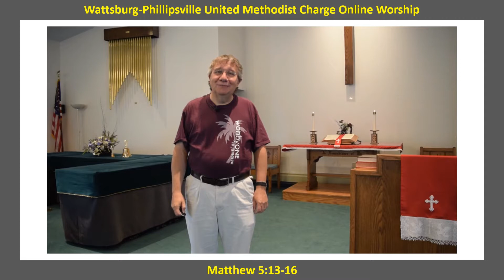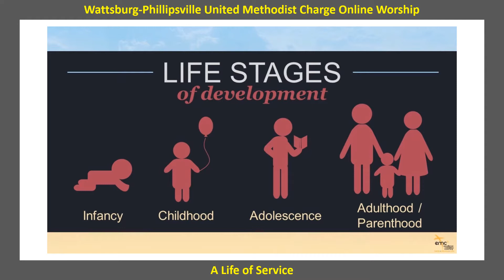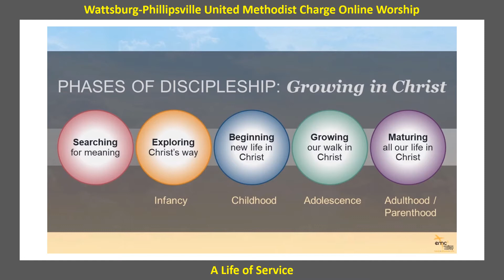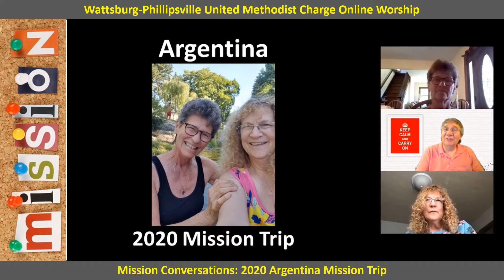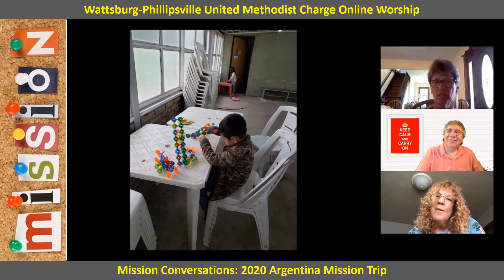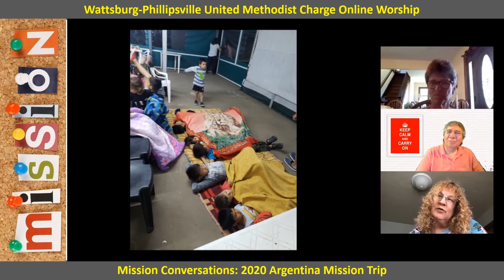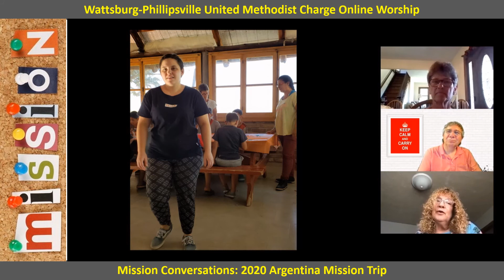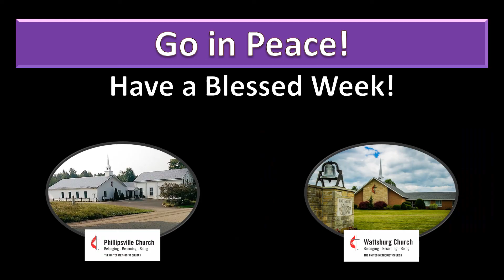2020-06-28 Life of Service Worship Series Part 1 featuring Argentina Mission Team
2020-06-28 Life of Service Worship Series Part 1 featuring Argentina Mission Team
Sermon Title: "A Life of Service: Introduction and Argentina Mission Team"
An introduction to the Life of Service Worship Series featuring an Interview by Pastor Alan with our 2020 Argentina Mission Team